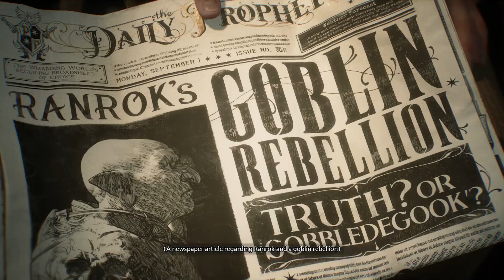Hogwarts Legacy PART 1 - NO COMMENTRY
Hey there!
I hope everyone is doing good and welcome to another video of Hogwarts Legacy it's actually open world game and everyone should try this game at least once this is a super amazing game.